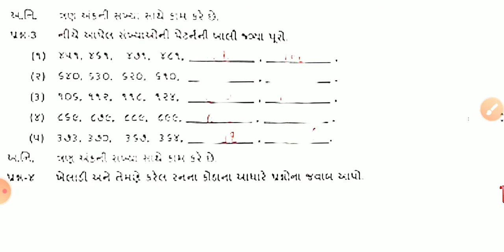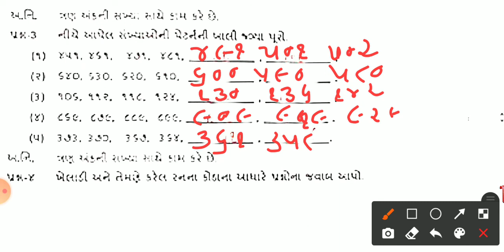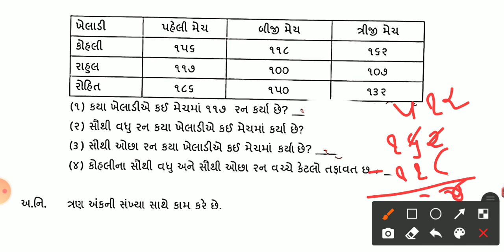ekam kasoti dhoran 3 ganit paper solution 2021|august samayik Mulayankan kasoti dhoran 3 ganit 2021